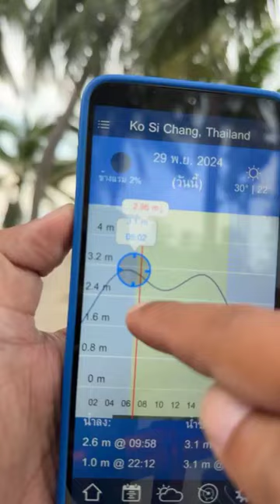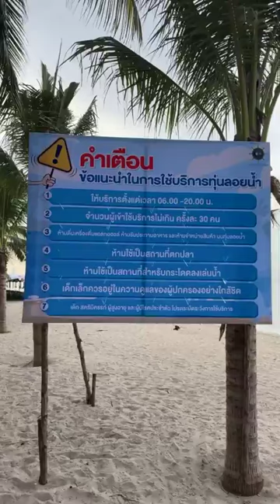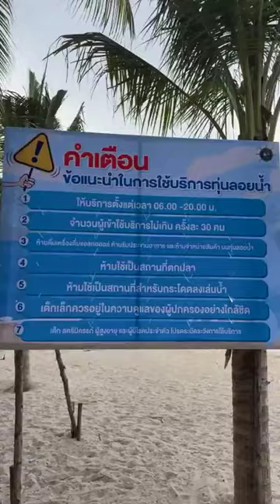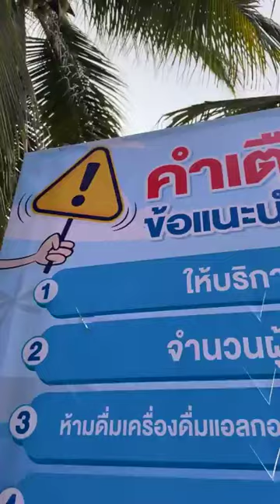06:48(29 พ.ย.67) ปั่นไปวงเวียนบางแสน ต่อ